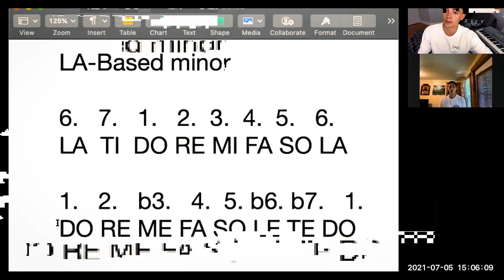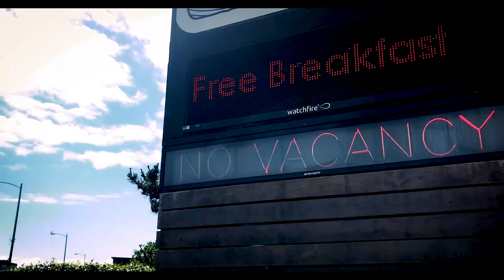Adventures in Oregon: VLOG | Jameson Tabor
In their second week visiting home, Jameson and his family venture to the Oregon Zoo, celebrate birthdays, and more — as Jameson works remotely on his new music releases, teaches music lessons virtually, and starts a new workout program!

Jameson has partnered with STAYWEAR, a clothing brand that aims to raise awareness and start conversations about mental health. You may see him wearing some of their new looks. Be cool while eliminating the stigmas around mental health

Are you a Jameson superfan?  Learn more about the JamFam for special perks and ways to connect with Jameson!